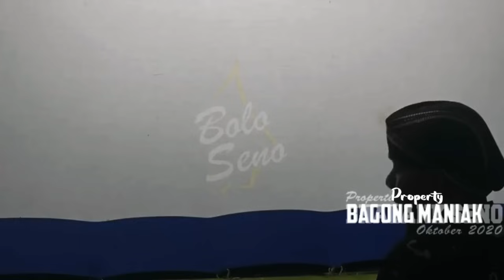Sampeyan pasti mbayangke, ngguyu kan..! Bagong ancen koclok tenan Werkudoro diajak gojek